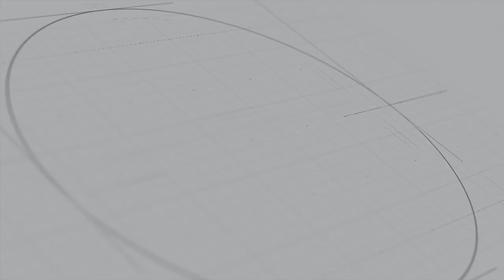ማምለጥ ሆኖልናል እያሉ ወደ……